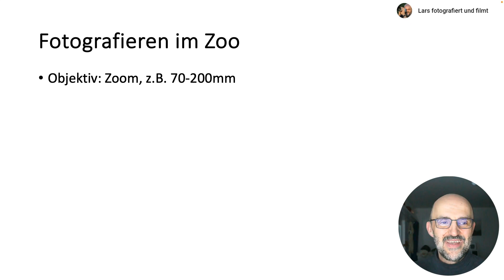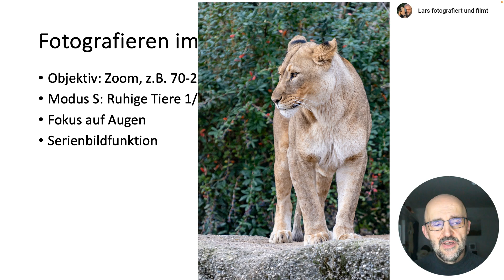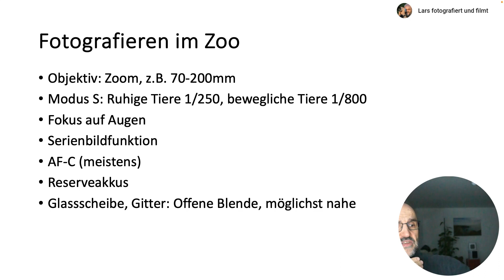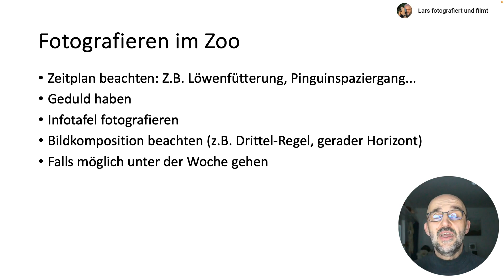13 unverzichtbare Tipps für atemberaubende Zoo-Fotos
So gelingen auch dir tolle Tierfotos im Zoo. In diesem Video gibt es 13 professionelle Tipps und Tricks, um deine Zoo-Fotografie auf das nächste Level zu heben.

Ich freue mich über jede Art der Kanalunterstützung:
❤️ Teile das Video bitte mit deinen fotobegeisterten Freunden und Bekannten via Social Media.

📷 Folge mir auch auf Instagram: larsschlageter

📘 Fotografieren für Einsteiger: Einfach fotografieren lernen. Der praktische Fotokurs für Anfänger (neue Auflage 2021) von Kyra und Christian Sänger
📷 Sony Alpha 7 II
📷 Sony Alpha 6000
📷 Sony RX 100 V